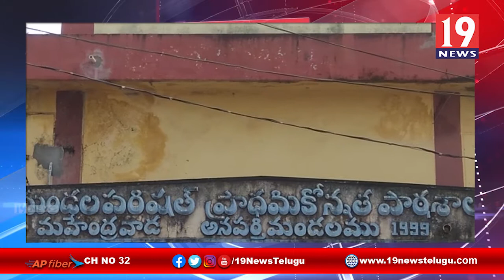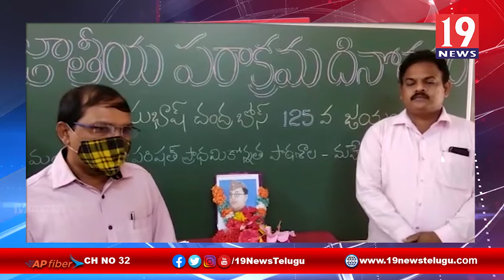అనపర్తి మండలం మహేంద్రవాడ ప్రాథమికోన్నతపాఠశాలలో ఘనంగా జాతీయ పరాక్రమ దినోత్సవం - తూర్పు గోదావరి జిల్లా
అనపర్తి మండలం మహేంద్రవాడ ప్రాథమికోన్నత పాఠశాలలో ఘనంగా జాతీయ పరాక్రమ దినోత్సవం - తూర్పు గోదావరి జిల్లా | 19 Newstelugu